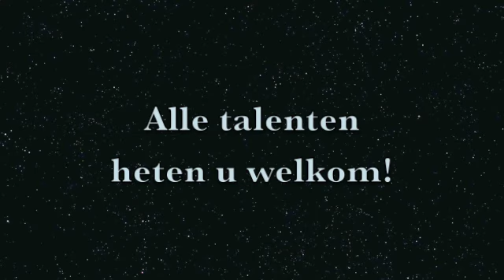Open Podium 2012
RSG Lingecollege Open Podium 2012